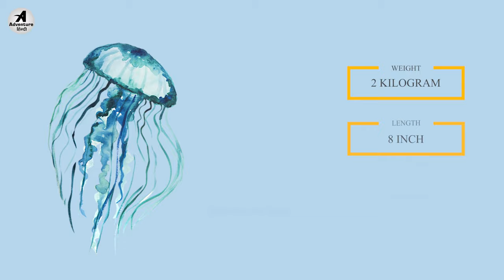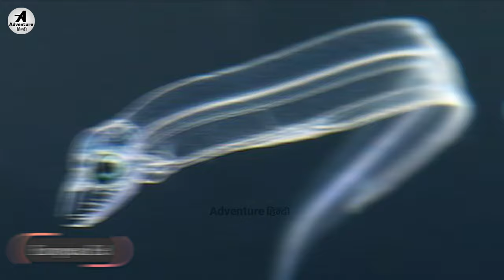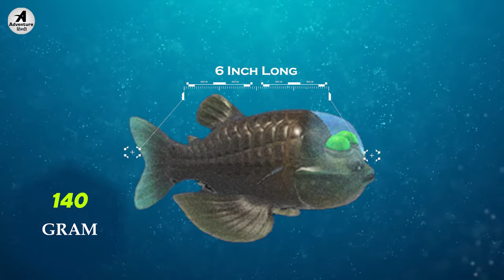दुनिया के 5 पारदर्शी मछलिया | Top 5 Transparent Fish in the World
1. Salpa Maggiore
2. Box Jelly Fish
3. European Eel
4. Transparent Flat Fish
5. Macropinna Fish

Powered By: Adventure हिन्दी
Voice By : Rk Sharma
Editor By : Rk Sharma